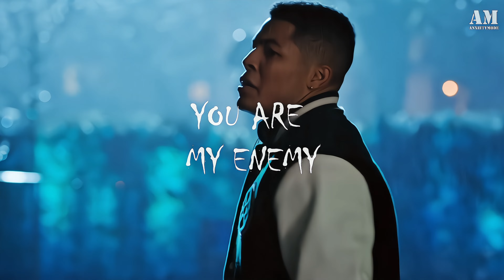[4K] The flash's enemies in season 7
Hello guys, I made a small edit about the flash enemies in the season 7.

► Tv Show: The flash season 7 ep10

► Song : My enemy - Tommee Profitt Feat. Beacon Light & Sam Tinnesz